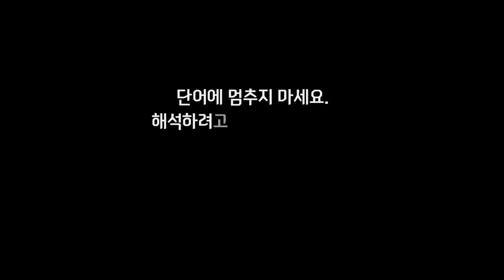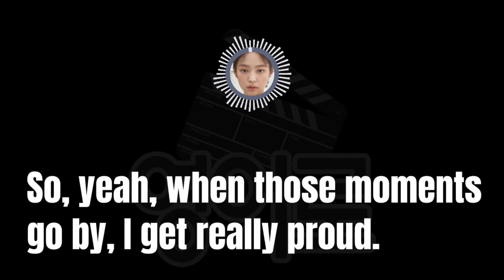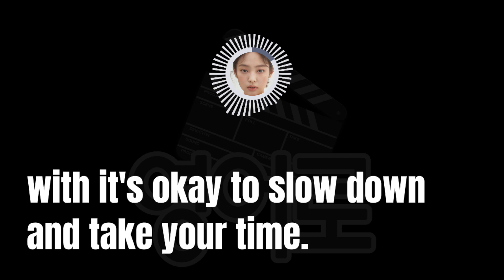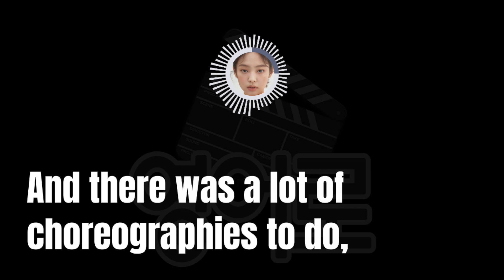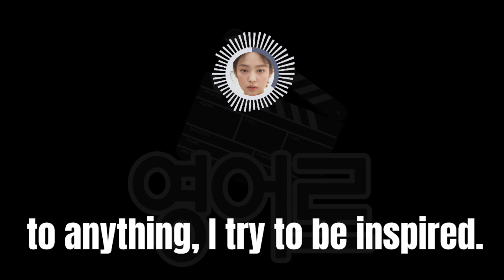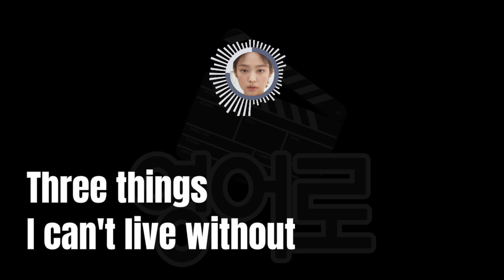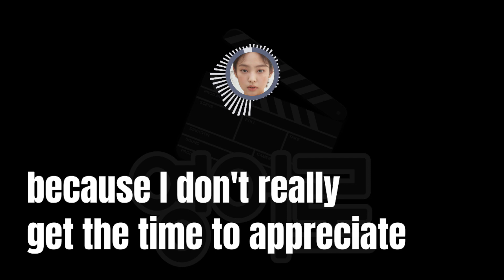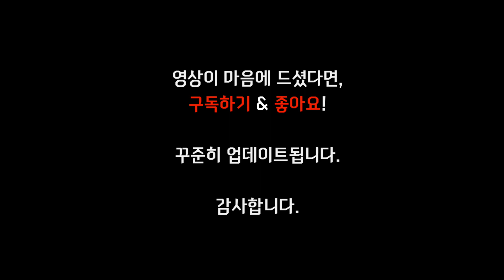블랙핑크 제니(Jennie) · English subtitles · 영어로 잠들기 · 영어 반복 흘려듣기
잠자기 직전에 들은 것을
자는 동안에도 계속 들으면
기억이 강화된다는 연구 보고가 있습니다.
더불어 이 영상은 영어소리에 주파수를 맞추는 훈련을 위한
“영어 흘려 듣기" 영상입니다.

단어에 멈추지 마세요.
해석하려고 머리 쓰지 마세요.
소리 그 자체로만 흘려 듣기 하세요.

영어로에 오신 여러분 환영합니다.
영어로의 모든 영상은 듣기 훈련 및 동기부여 목적으로 제작됩니다. 영어로는 ‘영어 듣기’ 최적화를 위해 항상 고민하며 개선해 나가고 있습니다. 앞으로도 영어 훈련을 위한 고품질 음원과 쾌적한 자막 제공을 위해 힘쓰겠습니다.

You are in the right place to improve or learn English. Famous people's English speech and interviews are regularly uploaded to our channel.

1. This video is intended to have a positive impact on the original works by providing educational value and enhancing the understanding of the speeches.
2. The primary purpose of this video is for teaching and learning English through the use of famous speeches with added subtitles.
3. This video constitutes a transformative use of the original works as it adds significant value through the creation of subtitles, making the content more accessible to a wider audience.
4. We have used only the portions of audio necessary to convey the intended educational message.
InEnglish channel does not claim ownership of the rights to the audio used.